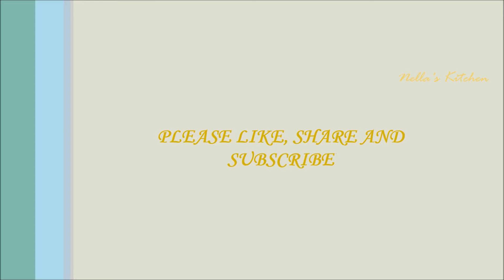Chicken cutlets - x'mas special - Nella's Kitchen/Recipe no.23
Same procedure to be followed for the preparation of beef and mutton cutlets.

Preparation of cooked chicken: Pressure cook with turmeric, pepper, salt and water. Wait for 1 whistle and put off the flame.

Preparation of cooked potato: Cook with turmeric, pepper, salt and water in a vessel.